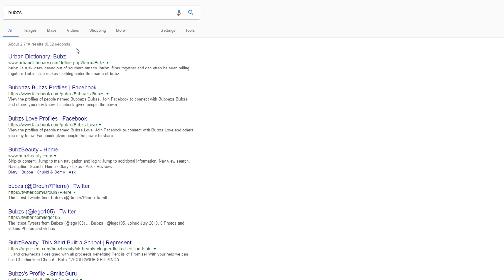CAPTURE THE FLAG THE ANIME! (Smite Funny Moments)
♫ Music ▼
"You Will Know Our Names" by GaMetal

- Myth / MythyMoo